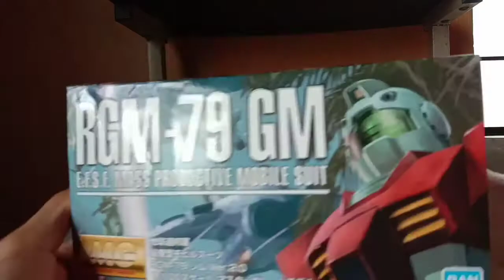UNBOXING - MG RGM79 GM II VER 2.0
QUICK UNBOXING - MG RGM79 GM II VER 2.0
Just another unboxing guys and gals, please enjoy.